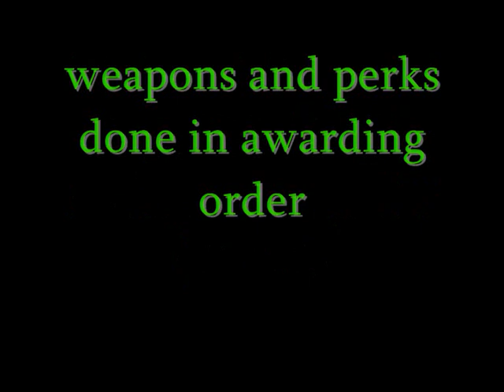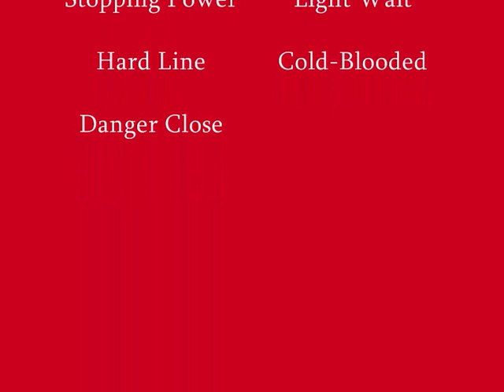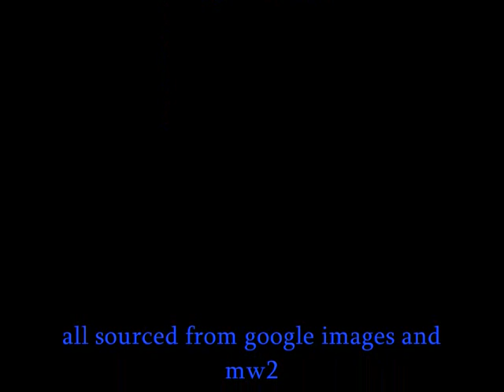Modern Warfare 2 FULL Create a Class Guns & Perks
absolutely every unlock possible in mw2 online